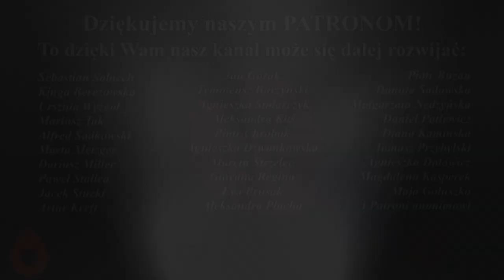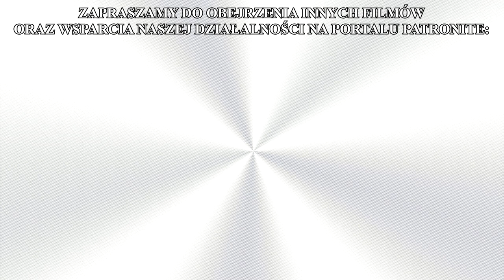GROŹNA POKUSA TRADYCJONALISTÓW - Jak nie stać się FARYZEUSZEM? - Ewagriusz z Pontu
Istnieje pokusa szczególnie niebezpieczna dla wszystkich wierzących i praktykujących katolików, a zwłaszcza dla tych związanych z ruchem tradycjonalistycznym. Pokusa ta, z pozoru niegroźna, ukrywa się w najgłębszych zakamarkach duszy. Demon za tę pokusę odpowiedzialny pracuje latami, by serca z początku przejęte gorliwym, pobożnym zapałem zamienić na świątynie pychy, w których ofiary pozornie składane Bogu, składane są w rzeczywistości samemu sobie. Pokusa ta powoduje, że wszelkie dobre dzieła podejmowane z bezinteresowną miłością prędko zmieniają się w dzieła podejmowane z próżną miłością własną. Jest to powszechna metoda działania szatana, który wiedziony świadomością, że nie może przywieść pewnych osób do prostych i oczywistych grzechów, robi wszystko, by udaremnić ich wszelkie wysiłki na drodze świętości, zasiewając w ich sercach ziarno demonicznej próżności. W ten sposób człowiek trudzi się już nie dla Boga, ale dla siebie samego:

"Cnota próżnego jest ofiarą zwierzęcia ze skazą,
której nie składa się na ołtarzu Boga.
Linia zaznaczona na wodzie zostaje zmącona,
a w próżnej duszy trud cnoty."
- Ewagriusz z Pontu (IVw.)

Próżna postawa duszy niweczy nie tylko nasze osobiste duchowe starania, ale jest także złem, przez które nie jesteśmy w stanie owocnie zatroszczyć się o dobro całego Kościoła, który tworzymy. Próżność częstokroć uniemożliwia czystą modlitwę, przez co Bóg nas nie wysłuchuje. Niszczy ona także nasze poczucie odpowiedzialności za bliźniego, przez co często katolicy wpadają w iście faryzejską postawę trwania w braku podejmowania ewangelizacyjnej aktywności społecznej, by zamiast tego cieszyć się z własnego "dojścia do prawdy" i "kisić się w swoim sosie".